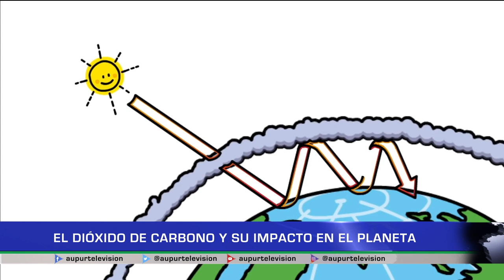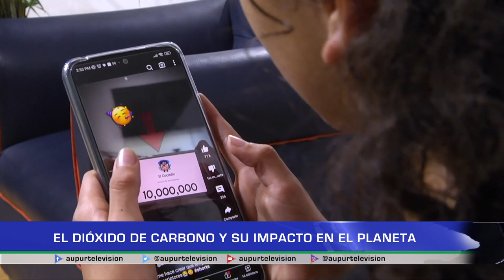El Dióxido de Carbono y su impacto en el planeta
Las emisiones de gases de efecto invernadero derivadas de la actividad humana, son la principal causa del cambio climático. Uno de estos gases es el dióxido de carbono, en el cual nos centraremos en nuestro espacio ambiental